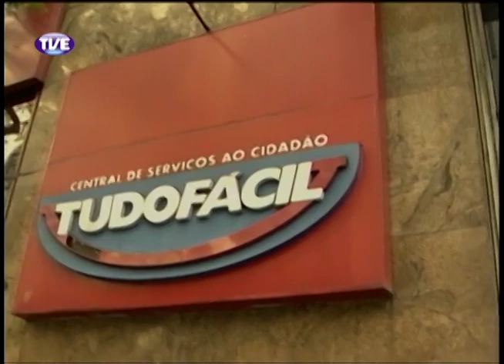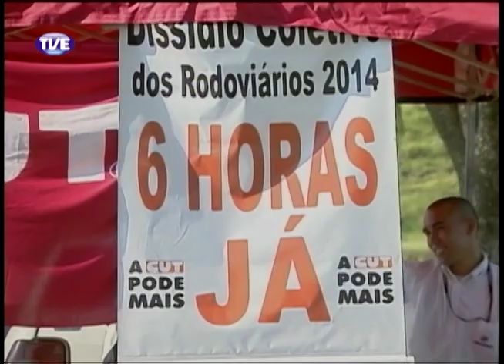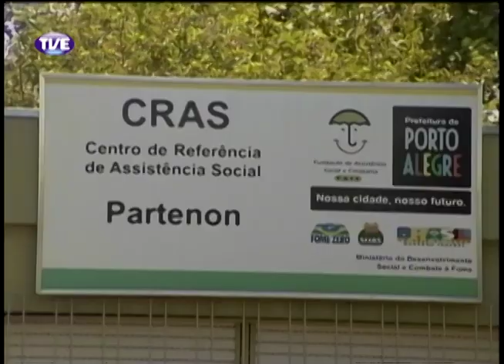Jornal da TVE Segunda Edição 29/01/14 Bloco 1